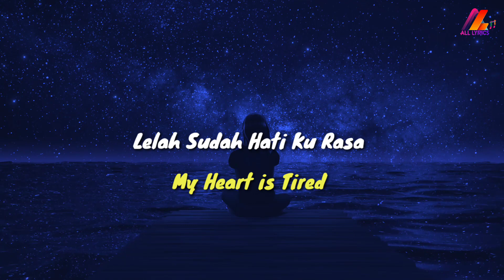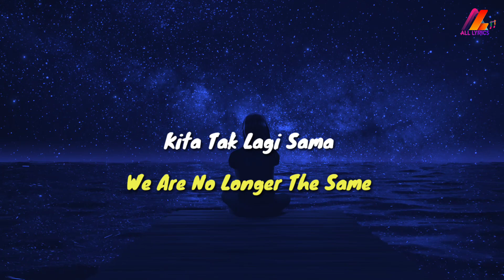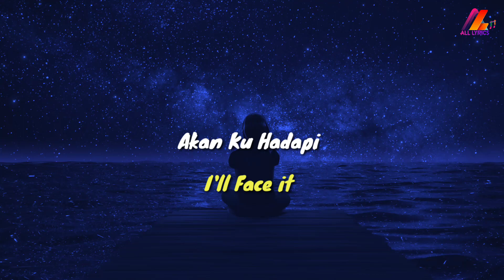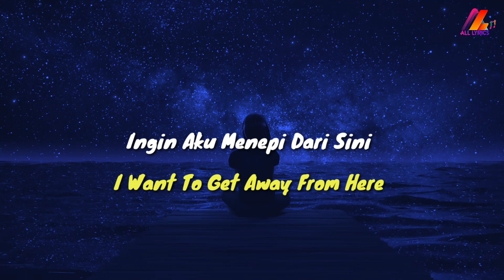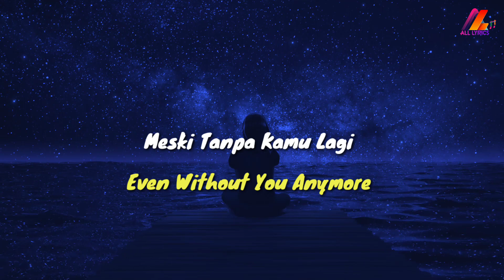Janji Tak Menangis - Maysha Jhuan (Lirik with English translation)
Judul: Janji Tak Menangis
Penyanyi: Maysha Jhuan

Lyrics:
Lelah Sudah Ku Bicara
Lelah Sudah Hati Kurasa
Kita Memang Berbeda
Kita Tak Lagi Sama
Dulu Segalanya Mudah
Melewati Semua Gundah
Kita Memang Berbeda
Di Sini Ku Hadapi
Sendiri...
Aku Janji Takkan Menangis
Ku Hadapi Semua
Esok Pagi Aku Kembali
Meski Tanpa Kamu Lagi
Dulu Segalanya Mudah
Melewati Semua Gundah
Kita Memang Berbeda
Sendiri...
Ku Hadapi Semua
Sendiri...
Ku Terima Semua ini
Akan Ku Hadapi
Ingin Aku Menepi Dari Sini
Ingin Aku Tersenyum Lagi
Sendiri...
Ku Hadapi Semua
Sendiri...